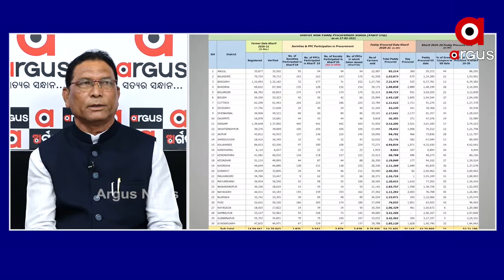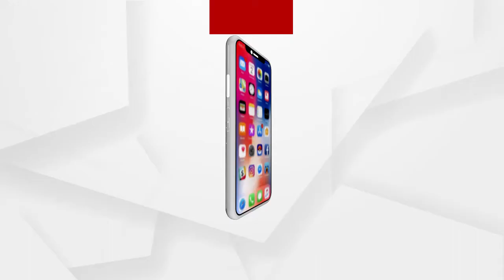ମଣ୍ଡି ଏବଂ ଟୋକନ ସମସ୍ୟାକୁ ନେଇ ବିସୃତ ଆଲୋଚନା ହେଉ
ମଣ୍ଡି ଏବଂ ଟୋକନ ସମସ୍ୟାକୁ ନେଇ ବିସୃତ ଆଲୋଚନା ହେଉ: ନବଚରଣ ମାଝୀ